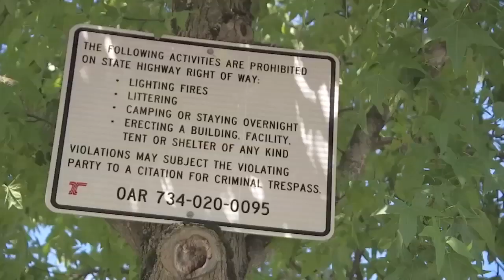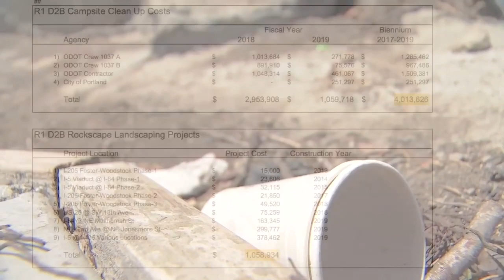Portland commissioner challenges ODOT over boulders used to stop homeless camping